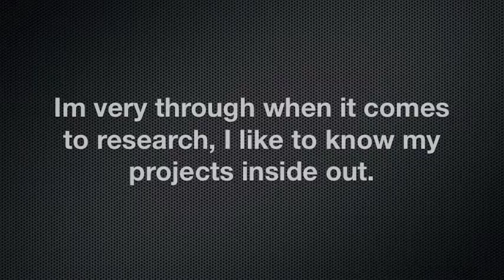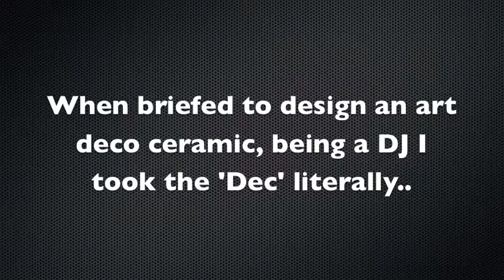Kieran Reid EOYA 2014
End of Year Assessment (1st Year @ NTU)